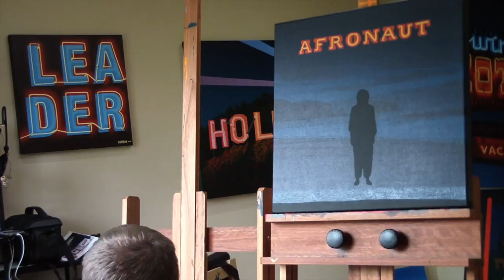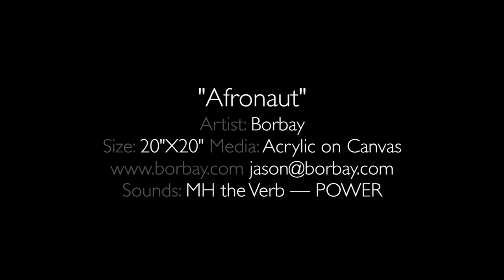MH the Verb - Power ("Afronaut" Album Art Paint Process by Borbay)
Power - MH the Verb (feat. Jules)
(Produced by Buscrates 16-Bit Ensemble)
Video Directed by: Borbay

ABOUT THE PROJECT/ COLLABORATION:

In 2013, I linked with New York artist, Borbay to create the masterful and vibrant artwork for my subway themed concept album, "The Balloon Guide". The project started when we sat down over beers in the East Village and came to an agreement of services - Borbay would create an amazing painting for my album cover and I would write and record a song for his beautiful first born baby daughter, Coraline.  The highlight came when Complex magazine featured the collaboration and the album was released to acclaim celebrating our creative partnership.

In the time since, our catalog of work together has grown, and so has Borbay's family.  So I naturally turned to my friend with a familiar idea for my upcoming release. Using inspiration from my "Traffic" music video and photos taken by director, MB Nealy, Borbay has stylized the album art for my new multi-media project, Afronaut.  In exchange, I am writing a new song dedicated to his second born daughter, Vega, which will be released on her 3rd birthday.

CREDITS
Written & Performed by: MH the Verb
Prod. by: Buscrates 16-Bit Ensemble (Captain Coolout Music/ ASCAP)
Painting by: Borbay
Based on Photography by: MB Nealy
Recorded by: Dave Humes (Dave Humes Studio)
Mixed & Mastered by: Jeff Ryan (Jeff Ryan Audio)